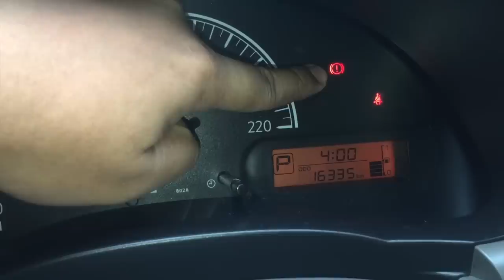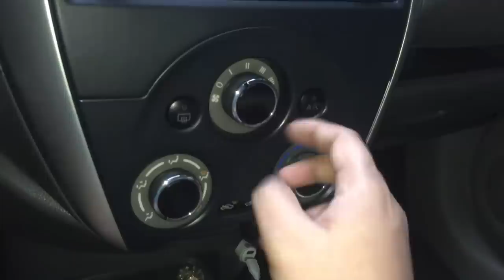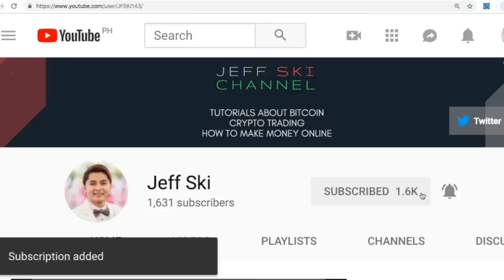7 Tips Sa PagDrive Ng Automatic Car (Beginner's Guide)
I am not claiming to be an expert driver. My main purpose is to help the beginners or people with 0 experience to learn how to drive a car with an Automatic Transmission IN MY OWN WAY.

My ways may be helpful to you or may be not. That is why I always recommend to find different sources that fits for you.

Follow Me